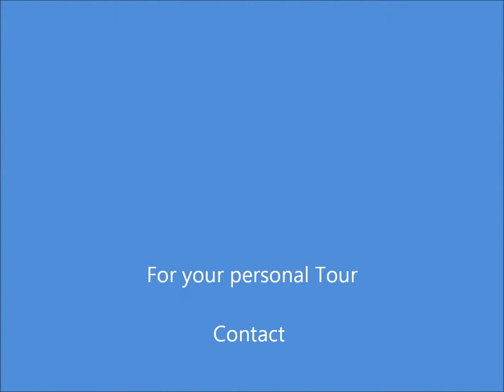Bayshore Road, Haliburton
Beautiful home in quiet cul-de-sac